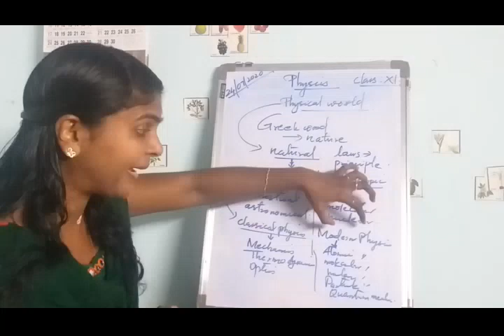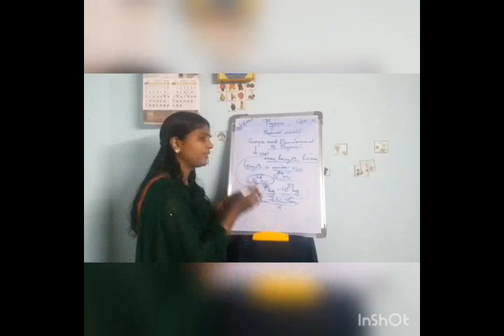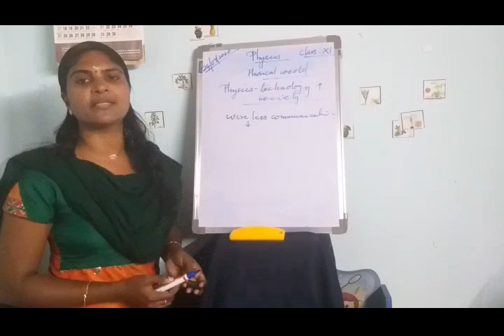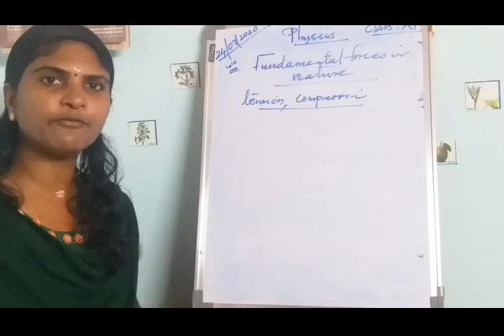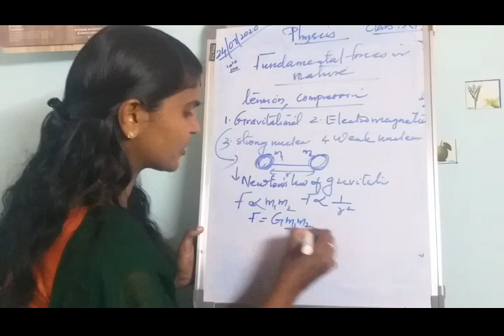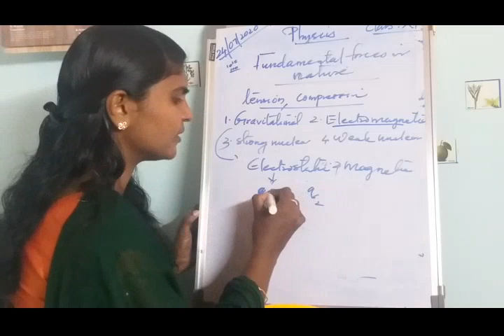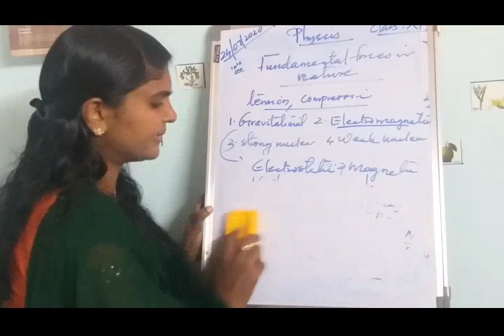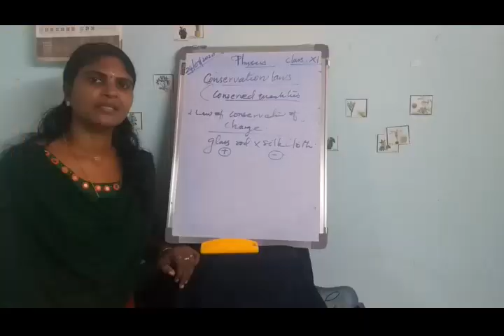Physics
Physical world